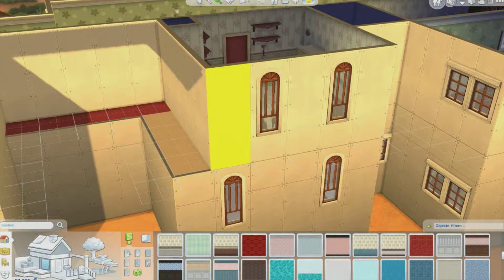Die Sims 4 #079 Verkleinerung der Küche